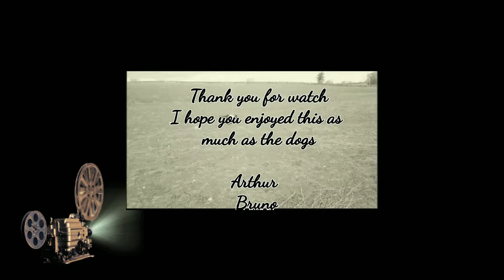Monday 16/08/2021 4K HDR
Arthur, Bruno, Rosie and Barkley